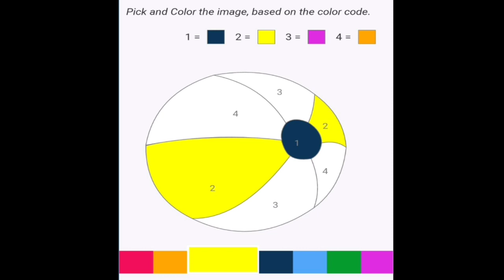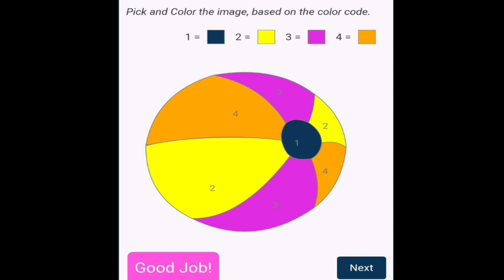Learn colors, Numbers and Shape's with Shreeya | Colors for kids to learn | learn colours for kids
Learn colors, Numbers and Shape's with Shreeya | Colors for kids to learn | learn colours for kids | let's learn the colors | early childhood development | early childhood education (field of study) | toddler learning videos | learn with shreeya |

Now Shreeya is only 4 years old and studying in LKG, she knows everything about it.
Such as,
1) Alphabet, ABCD writing and speaking
2) Identify and speak 1 to 100 Numbers
3) She knows well about domestic, pet wild animals, birds, fruits & vegetables name
4) She can speak more than 50 Marathi, Hindi and English poems, nursery rhymes and kids songs fluently
5) She knows all basic colors very well 6) she can be solved Variety of puzzles and brain games.

She also enjoy other preschool activities, indoor and outdoor games. Besides,

Give your kids time, identify their hobbies, join them, enjoy them and give them valuable education, culture.